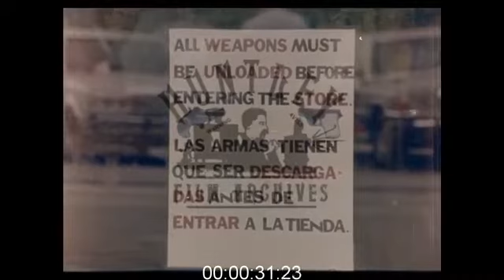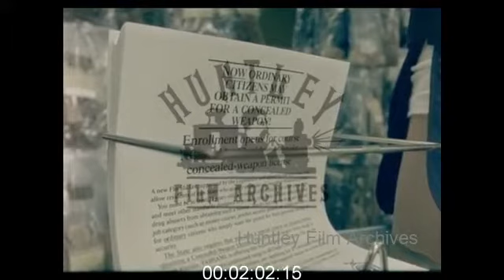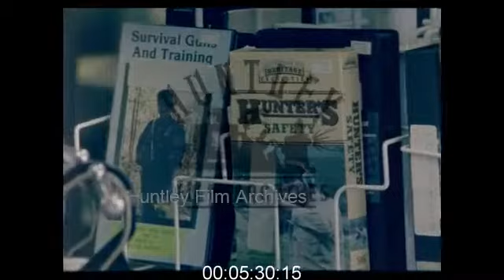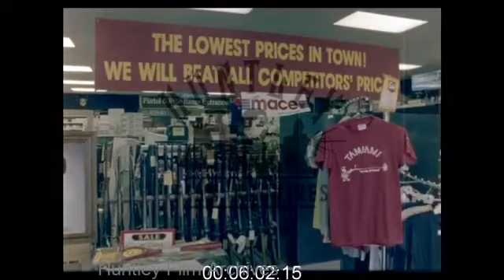Florida Gun Shop, 1980s - Archive Film 1043300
Miami, Florida. U.S.A. Late 1980's
A large sign standing on entrance to an industrial park or strip mall near a highway displays the words 'Tamiami Range and Gun Shop. Golden arches of McDonalds can be seen in background. Another small sign on glass door of the shop 'All weapons to be unloaded before entering the store' - the sign is repeated in Spanish. Inside the shop are a number of glass cabinets all displaying hand guns/pistols. A close up of a hand gun for $5995. View of the large store as a whole with gun displays, racks of accessories, and shop counter. Gun boxes and cases, a case for a mini uzi submachine gun with instruction manual visible, automatic weapons. A leaflet with the words 'Now ordinary citizens may obtain a permit for a concealed weapon' with instructions on how to apply for a concealed carry license. Racks of rifles on display, gun holsters for sale.

A poster 'Go Ollie' with a picture of Lt Oliver North - great contemporary reference to Iran-Contra affair.
A man holds a rifle. Men browsing in store. Close up of decorative engraving on hand guns (typical of American cowboy style pistols). Close up of a rifle with site on counter top. Black and white men in store watching a demonstration by man or shopkeeper holding a gun - the men watch intently. Videos or VHS on display including 'Field dressing and butchering deer made easy' 'Rock N Roll 2 - More guns...More fun' 'Hunters Safety', 'Survival Guns and training'. A Hauser gun on sale $165. A book for sale, 'The Gun Digest Book of Firearms Assembly/Dissasembly. Part II: Revolvers'
A shot of more gun racks, a huge sign that reads 'THE LOWEST PRICES IN TOWN! WE WILL BEAT ALL COMPETITORS' PRICES', t shirts with the tamiami logo on them for sale.
Exterior of store with people entering including a child. A man leaves carrying a case.